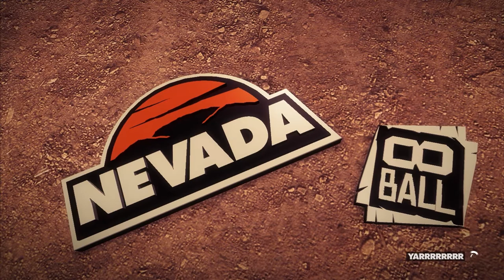Stage-One n°89 : DiRT Showdown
Test du jeu DiRT Showdown sur PC.

DiRT Showdown est un jeu de courses orienté action sur PC. Le joueur amateur de tôle froissée peut s'y exercer au gymkhana mais également à des épreuves plus violentes où chacun doit détruire les véhicules de ses adversaires. Enfin des courses de rallycross complètent le tableau."

Éditeur/Développeur : Codemasters.